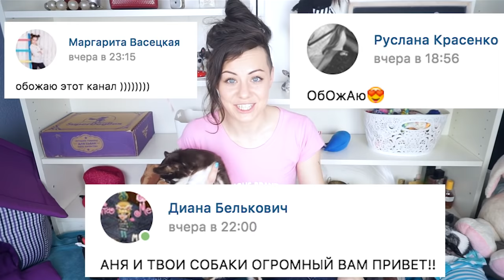ЧТО БУДЕТ ЕСЛИ СОБАКЕ ГОД НЕ ЧИСТИТЬ ЗУБЫ? Первая реакция собаки на чистку зубов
Мы часто снимаем ролики, что будет если. Что если собаке не чистить зубы больше года или вообще никогда? Они испортятся, покроются налетом, камнем, а в конце концов - выпадут и собаке будет нечем кушать. В лучшем случае! В худшем может начаться воспаления и болезня! Чистка зубов собаки - это обязательный уход! О том, чем и как чистить зубы, чихуахуа Софи рассказала в другом видео, также в другом ролике мы показывали, как происходит чистка ультразвуков в груминг салоне, а в этом видео -  мои инструменты для ухода, советы и лайфхаки, как приучить собаку чистить зубы, покажу страшные зубы Миши и попробую их почистить в первый раз. Это будет её первая реакция на чистку зубов.

Хай! Ты на канале Меджик Фемили! Это мой видео блог про собак, кошек, хомяков, муравьев и других питомцев. Меня зовут Аня и со мной четыре собаки чихуахуа Софи и Эйван, чихуа Миша - собака, которую хотели усыпить хозяева, но я спасла её, а недавно я купила щенка - щенок чихуа Юми Зай! Еще у меня дома джунгарские хомяки Рики и Лаки, муравьи жнецы и муравьиная ферма, много собак разных пород, коты и кошки и другие домашние животные! Мы снимаем полезные советы, лайфхаки, DIY, что будет если, челленджи, тайная жизнь домашних животных и смешные видео! У меня есть лайф канал Anny Magic - веселые видео каждый день! Увидимся!